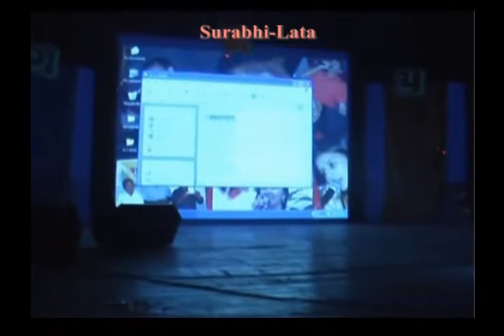Aye mere dile nadan by Surabhi Ajit parmar's shubhamkalavrund.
Best song by live karaoke track show SURABHI-LATA program in yashavantray, Bhavnagar.
SHUBHAM KALAVRUND, Bhavnagar - 364 001, Gujarat, (India).

Original song credits:
Label: Saregama Publishing, Broma 16, The Royalty Network (Publishing)